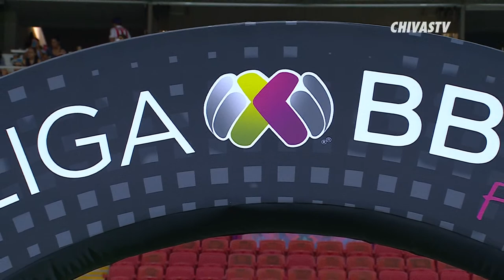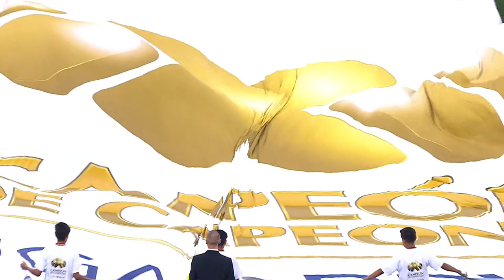LA PREVIA | Chivas Femenil vs Rayadas | Campeón de Campeones | Liga MX Femenil | EN VIVO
🔴 En vivo desde el Estadio AKRON, acompáñanos en la Previa del partido de ida de la serie por el título de Campeón de Campeones, entre Chivas Femenil y Rayadas. con tu suscripción.